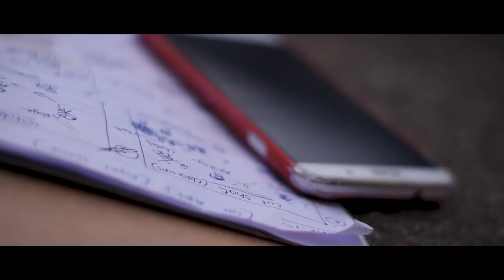Guruvaram sayamkalam kalisochindhi || short film trailer || GSK || friends garage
Here it comes the Trailer of our upcoming flick GURUVARAM SAYATRAM KALISOCHINDHI